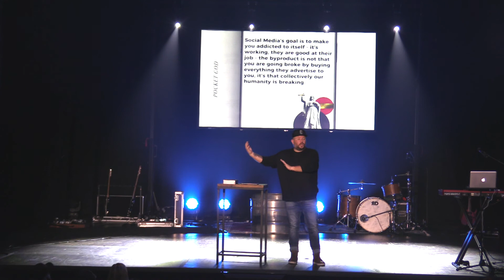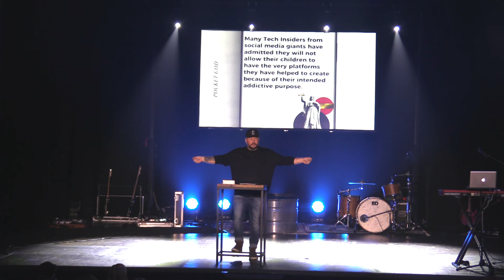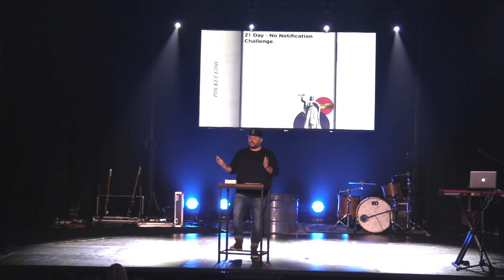Pocket God: The Social Addiction